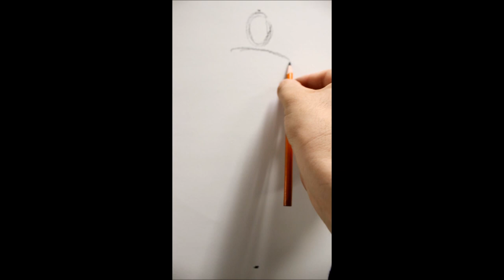Gesture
These are just a couple examples of how I approach figure gesture and block-in of the shadow shapes of the figure.  of course there are several different ways of approaching figure gesture, which I plan to illustrate in future video demos.  I hope you find this helpful.

By: Maxence Cyrin
Album: "Its kind of a funny Story"